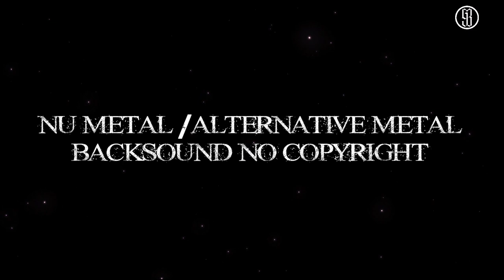Nu Metal / Alternative Metal Backsound ( NO COPYRIGHT)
This song is used for creative content needs and it is free, please use it as best as you can.

Lagu ini digunakan untuk kebutuhan kreatif konten dan ini free silakan bisa pakai dengan sebaik-baiknya.

atau